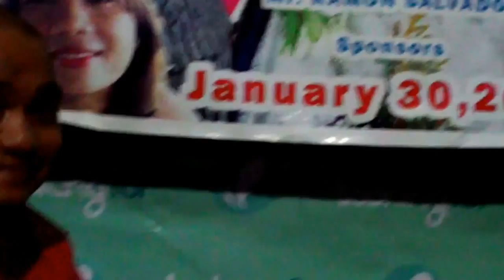Happy Birthday Atty Peachy